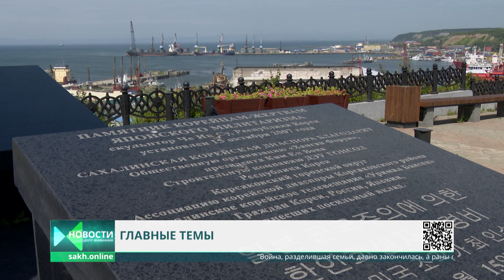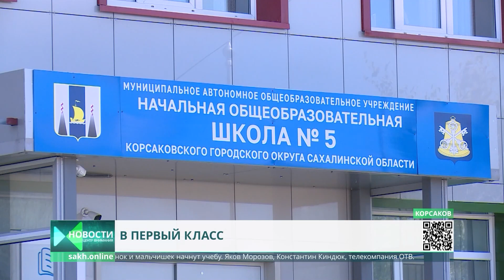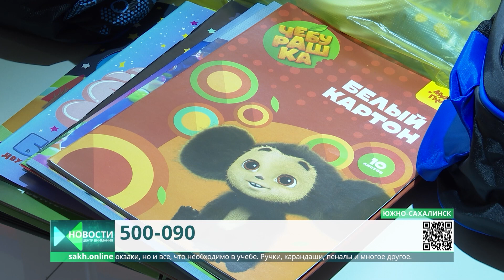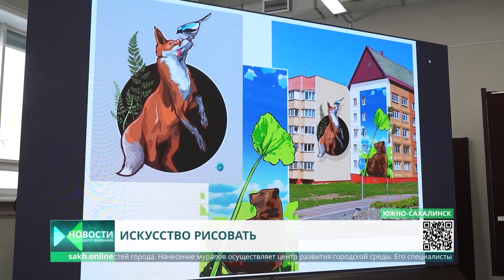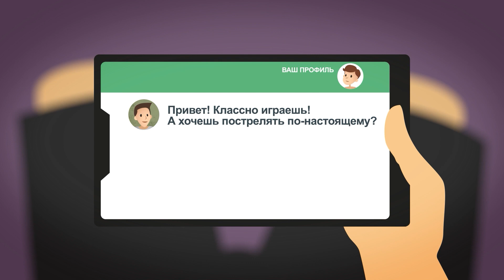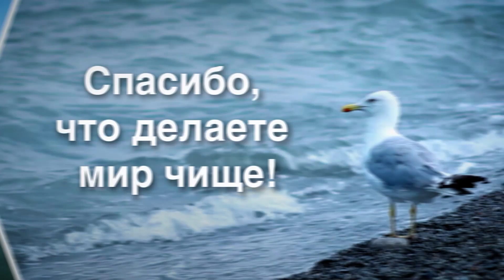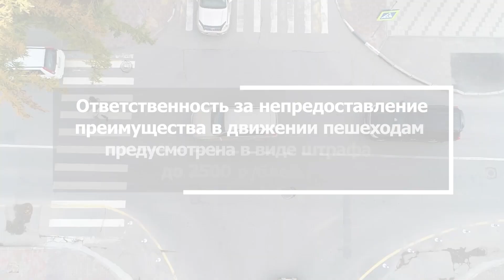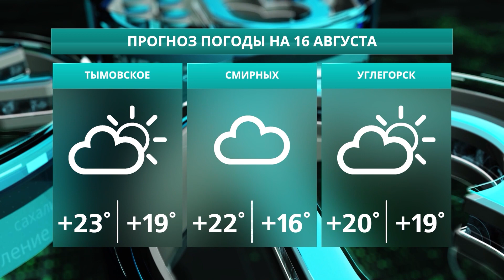Цветы на горе Грусти/Гастрономический марафон "Дары морей"/Подготовка школ Новости Сахалина 15.08.23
0:00 Центр Внимания. Новости Сахалина и Курил. Сегодня в выпуске:
0:59 Гора Грусти в центре Корсакова имеет особое значение для сахалинских корейцев
3:31 Итоги этапа всероссийского конкурса "Лучшие практики наставничества"
4:41 Подготовка школы №5 в Корсакове к новому учебному году
6:56 В Южно-Сахалинске стартовала акция "Собери ребенка в школу"
7:52 В Южно-Сахалинске продолжается реализация проекта по внедрению дизайн-кода
10:09 Наш гость - заведующая отделением спортивной медицины Евгения Муляева
18:04 Пропаганда здорового образа жизни в пришкольных лагерях
20:36 Гастрономический марафон "Дары морей"
21:32 Ветеринары рекомендуют водить домашних питомцев в клиники каждые полгода
26:04 Прогноз погоды